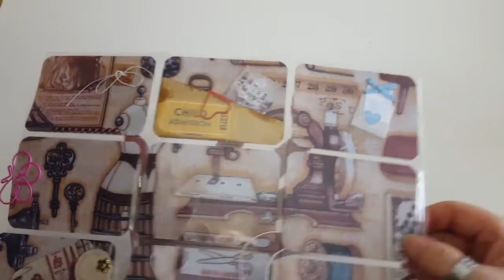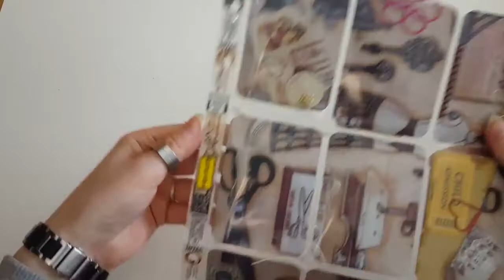Pocketletter Vintage von Petra ! ♥